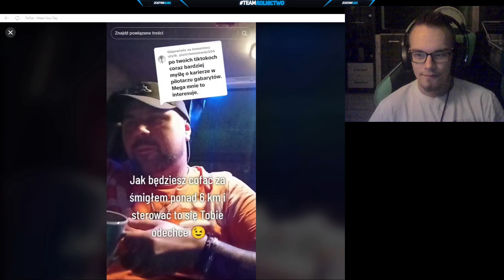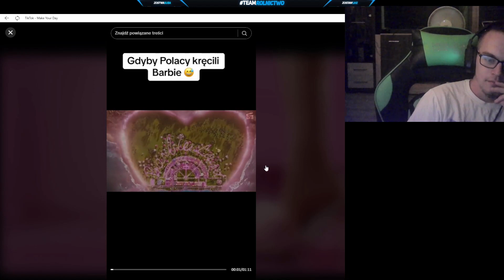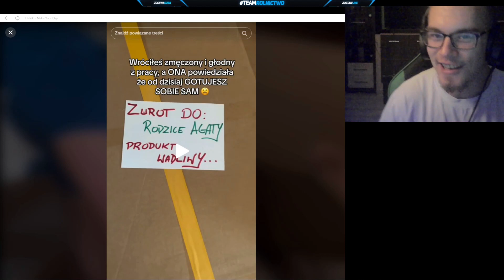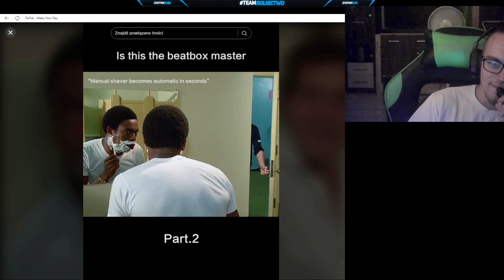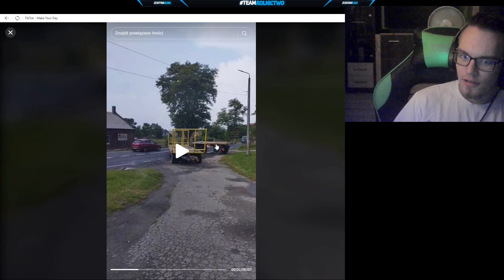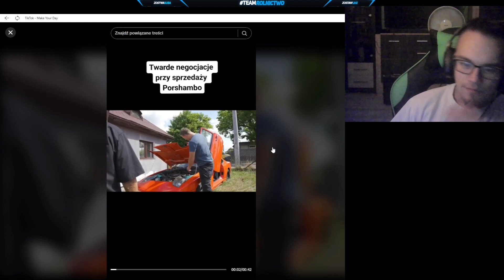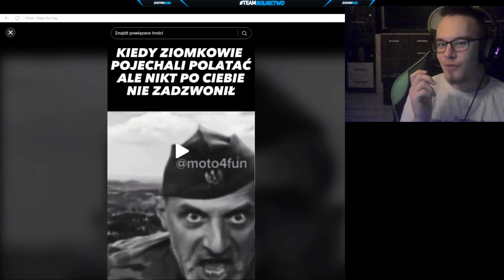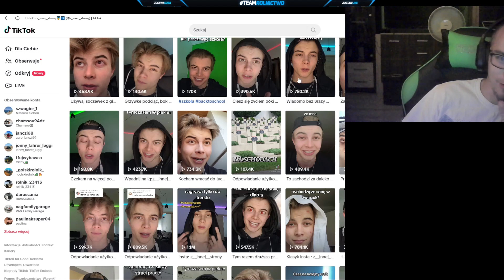Reakcja na TikToki#2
siema widzu jeśli już czytasz to czytaj dalej :)
 !komendy - wszystkie komendy z nightbot

Specyfikacja PC
Procesor - intel core i5-9400F 2.90GHz
Płyta - ASUS PRIME B360-PLUS
Zasilacz - silentiumpc 550w
Dysk SSD m.2 550GB
Odbudowa -Genesis Titan700